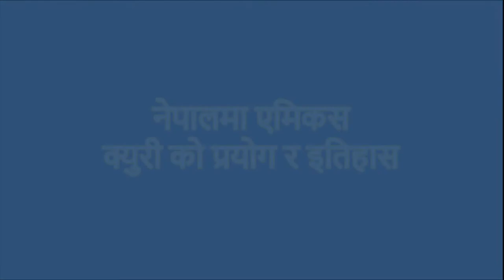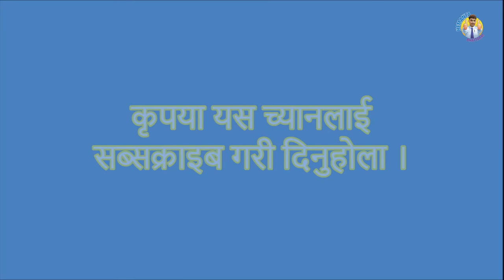एमिकस क्युरी र नेपालमा यसको इतिहास । Amicus Curiae History in Nepal